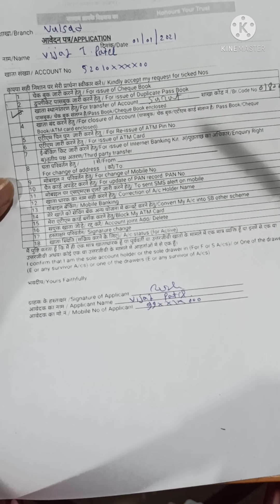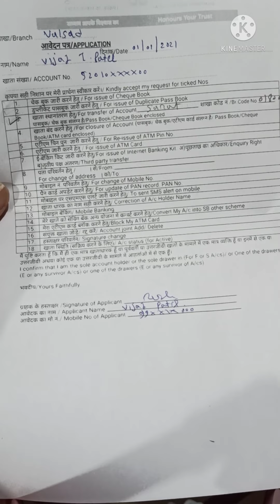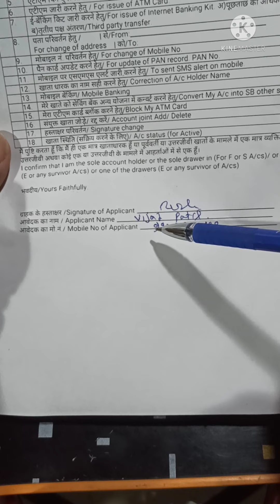UCO Bank account transfer to another branch form kaise bhare /